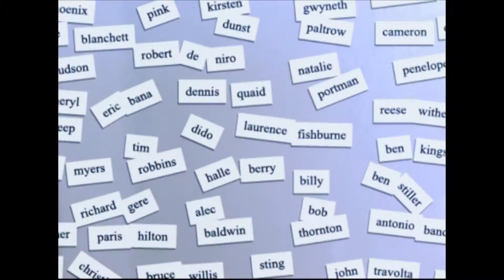Grammy Award Nominee : Dido